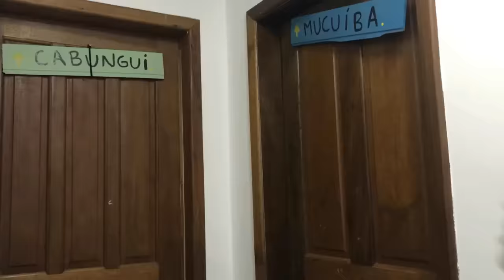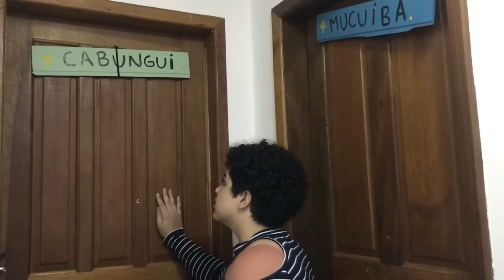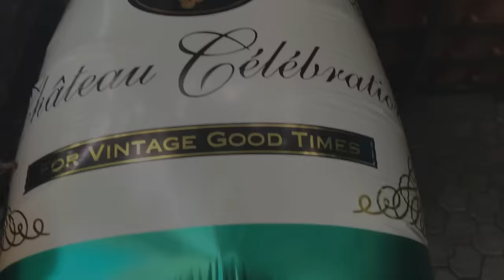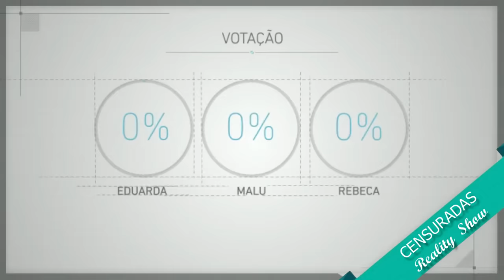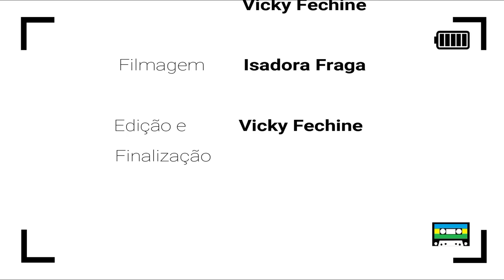Censuradas Reality Show | Webserie LGBT+ | 1ª Temporada Completa + Resultado da Votação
Webserie interativa, simulando o 1º reality show lésbico da América Latina! Na trama, 10 mulheres desconhecidas, representadas por atrizes de diversas regiões do Brasil, têm que ficar confinadas em uma casa durante dois meses para conseguir o prêmio de R$ 50 mil  e uma viagem surpresa com acompanhante. A ideia principal é mostrar até onde cada competidora conseguirá ser fiel aos seus ideais e manter sua integridade na busca por seu objetivo. No decorrer da história, TUDO pode acontecer: amor, dinheiro, sonhos, poder, descobertas, confusões, polêmica e MUITA curtição.

FICHA TÉCNICA:
Elenco
Andréia - Vicky Fechine (@vickyfechine)
Bárbara - Pri Helena (@_prihelena)
Dandara - Maiara Queiroz (@queirozmaiara)
Gabriele - Lia Ximenes (@ailximenes)
Larissa - Carinna Arantes (@carinnaarantes)
Levi - Luís Távora (@luistavora)
Maitê - Sorys Vellozo (sorysgabi)
Malu - Rakábia Menezes (@rakabiamenezes)
Rafaela - Shay (@shaykrengiel)
Rebeca - Letícia Raquel (leetraquel)

                                    Cristiana Carrilho como Yasmin

                                    Luisa Tasca como Daniela
                                    Lucy Tasca como Dalila

                                                Juliane como Juliana
                                                Letícia como Gisele

Equipe
Roteiro, Edição e Finalização: Vicky Fechine
Filmagem: Isadora Fraga
Direção e Produção: Isadora Fraga e Vicky Fechine
Coach de Elenco e Assistente de Direção: Luís Távora
Apoio: Espaço Canto do Rio

Filmagem e captação de áudio efetuadas inteiramente com iPhone.

Canal: @CensuradasVlog
Vicky: @vickyfechine